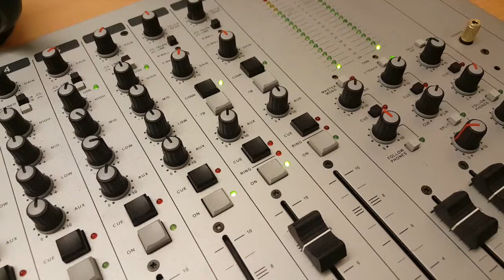TLF i Studio Vennesla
Jone Nyborg viser deg hvordan du tar opp et telefonintervju i radiostudio på Vennesla vgs.
Media Vennesla 2017 - Tom Knudsen og Jone Nyborg